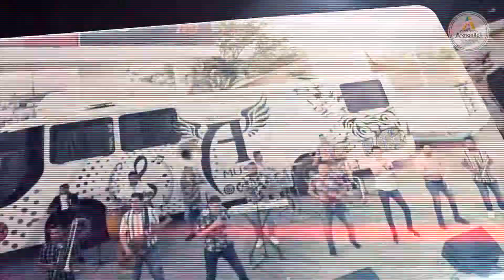Jaripeo Baile en Atotonilco de Tula 2022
Creación de Videos de Alta Calidad para eventos masivos, voces profesionales e impactantes
trato directo, no pagues intermediarios, somos Estudio Profesional en el Estado de México

Lic.Luis Molina